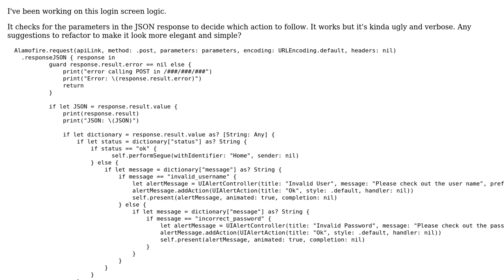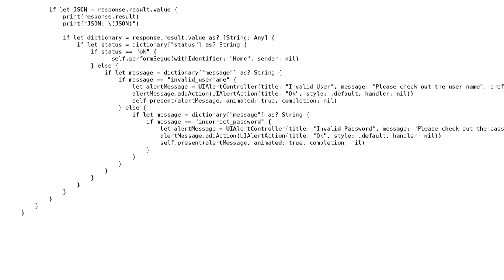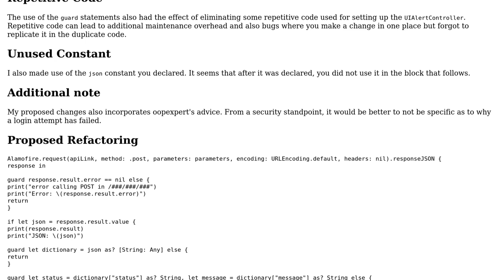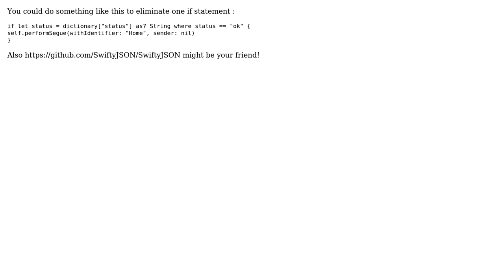Code Review: Checking an authentication decision in a JSON response (2 Solutions!!)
Code Review: Checking an authentication decision in a JSON response

With thanks & praise to God, and with thanks to the many people who have made this project possible! | Content (except music & images) licensed under CC BY-SA | Music | Images & others | With thanks to user Ryan H. user Rool Paap user Octavio Rojas user 200_success and the Stack Exchange Network Trademarks are property of their respective owners. You are responsible for your own actions.